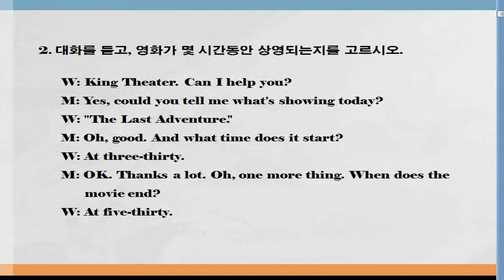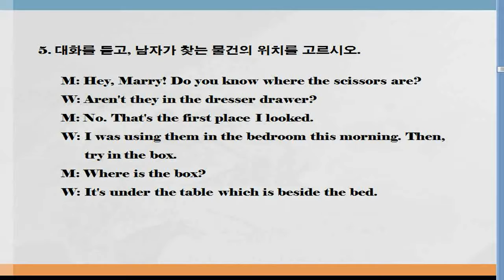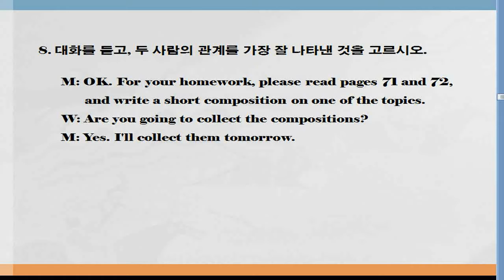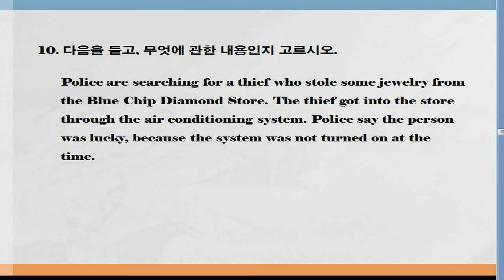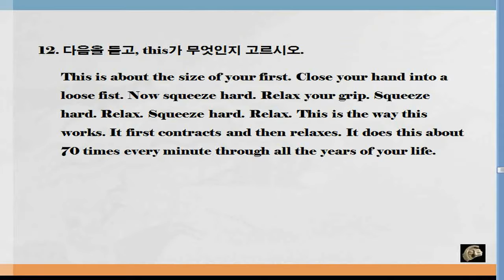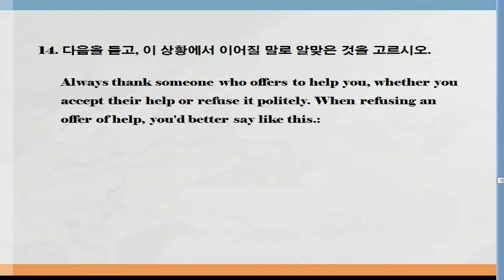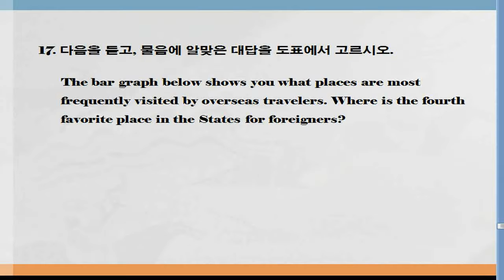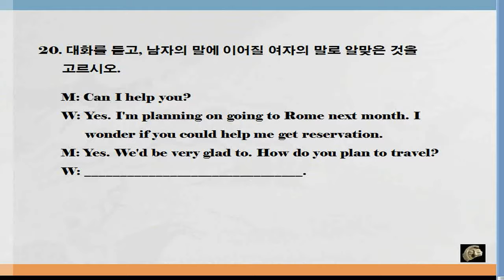[중학영어듣기] Step-2 Test 8 Script Review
[Listening Step 2단계 9회]
아래 사이트를 클릭하면 문제와 해답을 볼 수 있습니다.